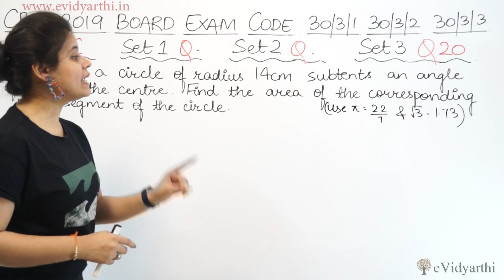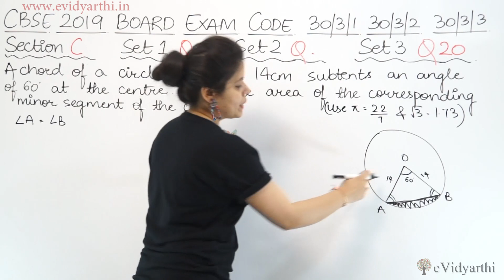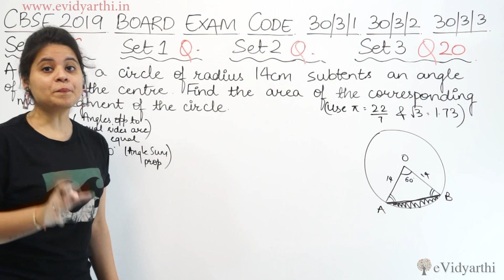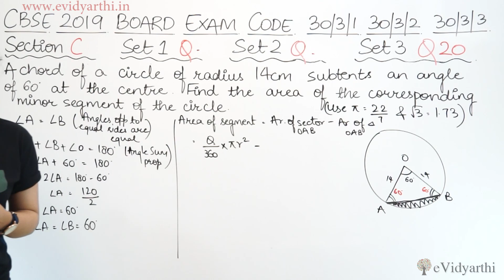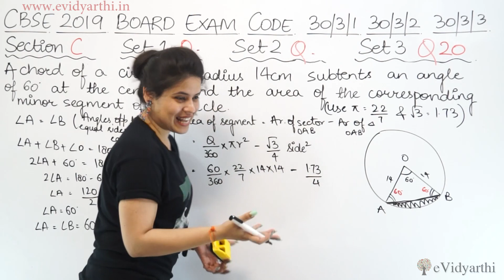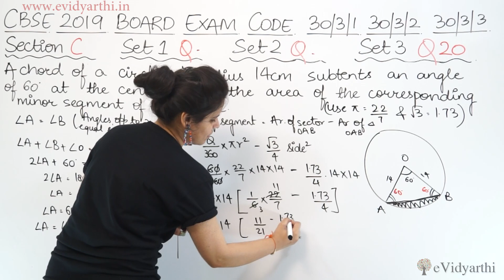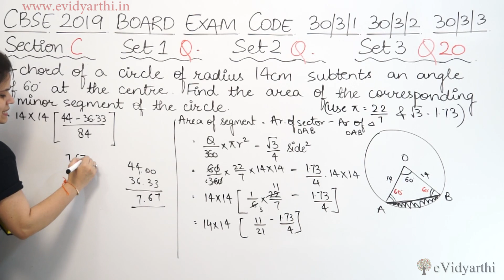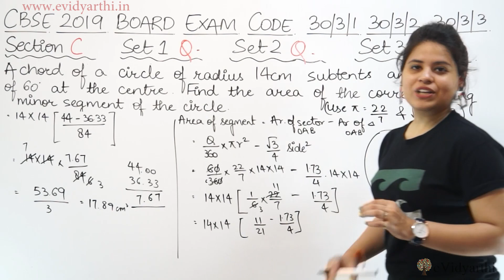Q 20 - Set 3, Section C, 2019 CBSE Class 10 Maths Board Paper Solutions, Code 30/3/1, 30/3/2, 30/3/3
CBSE Class 10 Maths 2019 Board Paper Solutions, Almost all the question are same in 3 sets, So I am writing "Set No" Along with "Question Number", Set Code 30/3/1, 30/3/2, 30/3/3